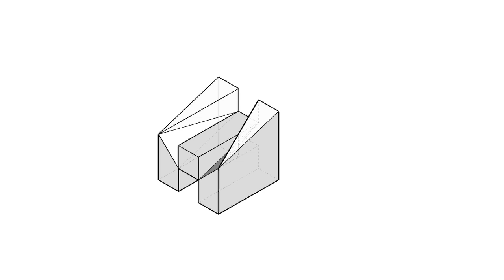全華圖學109頁第01題/三視圖轉等角圖/等角線方格法畫法/斜面/第三角法-解答二-等角圖展示